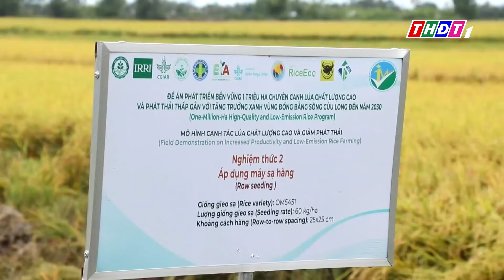Thu hoạch vụ lúa chất lượng cao đầu tiên ở Cần Thơ | THDT